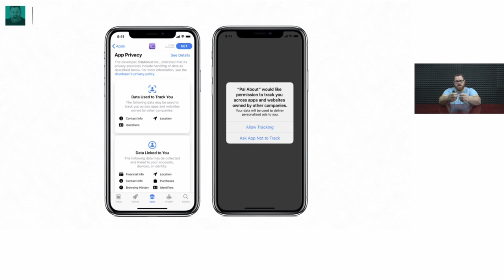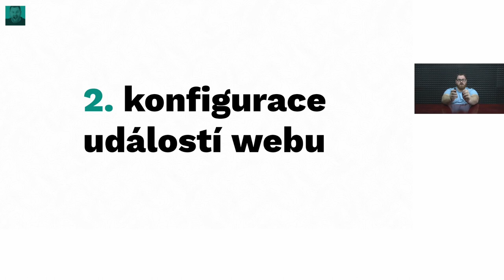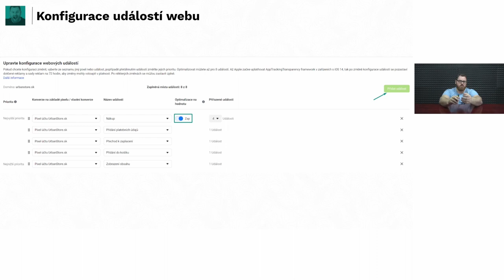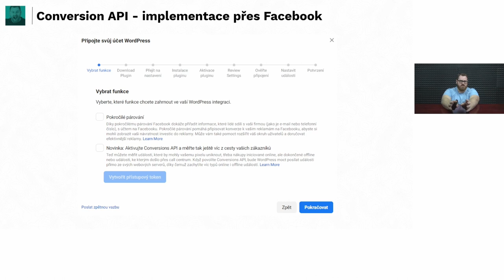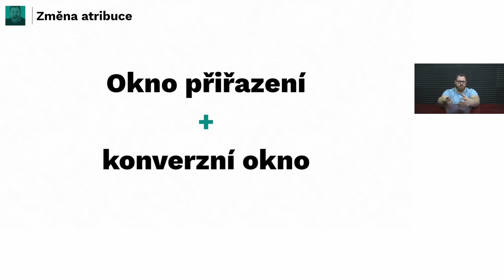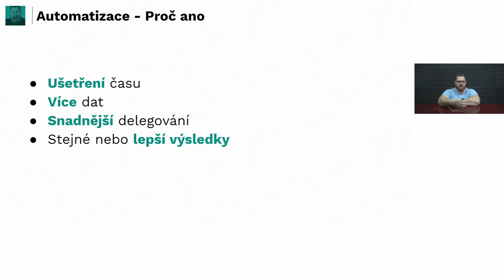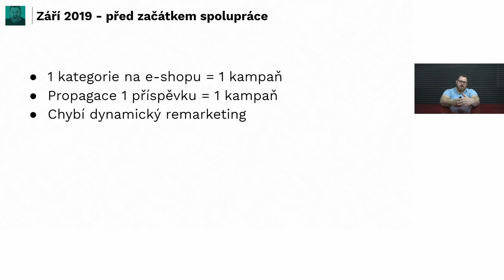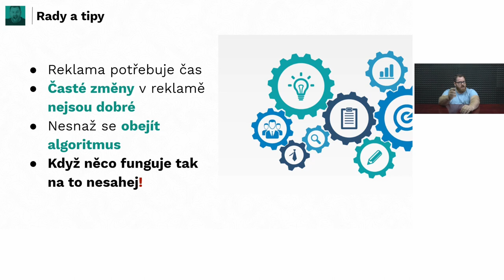Honza Bartoš : Facebook Ads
Facebook se mění rychleji, než ministři zdravotnictví. Ukážu vám probíhající i nadcházející změny pro rok 2021 a dám doporučení, jak je zvládnout. Týkat se budou hlavně iOS 14, ale mrkneme se i na minipřípadovku našeho klienta. Všechno prakticky a stručně bez zbytečných řečí.